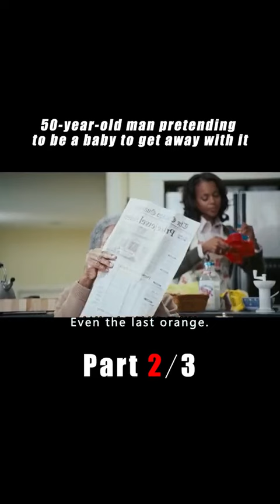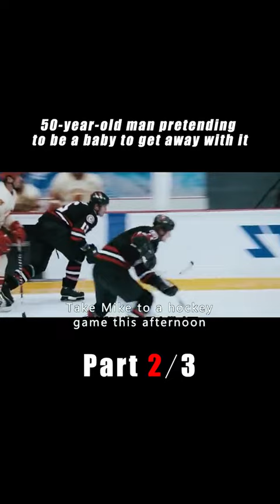57 3463 xingyuhha Part 2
Welcome !
movie 2022,
movie 2022 trailer,
movie 2022 new,
movie 2022 full movie,
movie 2022 hindi,
movie 2022 full movie english,
movie 2022 trailer official,
movie 2022 new hindi,
movie 2022 full movie bangla,
movie 2022 action,
movie 2022 animation,
movie 2022 all,
movie 2022 allu arjun,
movie 2022 american,
movie 2022 april,
movie 2022 action full movie,
movie 2022 auction,
a new movie 2022,
a dog movie 2022,
a kannada movie 2022,
south a 2022 movie,
movie 2022 bollywood,
movie 2022 bangladesh,
movie 2022 bengali,
movie 2022 bollywood full movie,
movie 2022 bhojpuri,
movie 2022 best,
movie 2022 batman,
movie 2022 bangla movie,
b praak new movies 2022,
b cup 2022 movie,
bamble b full movie 2022,
michael b jordan movie 2022,
movie 2022 cartoon,
movie 2022 comedy,
movie 2022 chinese,
movie 2022 cartoon full movie,
movie 2022 china,
movie 2022 comedy full movie,
movie 2022 coming,
movie 2022 comedy new,
c g movie 2022,
c.g movie 2022 new,
c.o.m movie 2022 new,
sundar c next movie 2022,
movie 2022 disney,
movie 2022 dog,
movie 2022 drama,
movie 2022 dubbed in hindi,
movie 2022 download,
movie 2022 dubbed,
movie 2022 don,
movie 2022 disney full movie,
h d movies 2022,
ajay d movie 2022,
initial d movie 2022,
d&d movie 2022,
d j movie 2022,
ds kashmir movie 2022,
full h d movie 2022,
d boss kannada movie 2022,
movie 2022 english,
movie 2022 english full movie,
movie 2022 ethiopian,
movie 2022 eng sub,
movie 2022 encanto,
movie 2022 en francais,
movie 2022 english subtitles,
movie 2022 explained,
andrew e movie 2022,
new movies 2022,
n e t 2022 movie,
andrew e full movie 2022,
andrew e new movie 2022,
chuck e cheese movie 2022,
movie 2022 full movie hindi bollywood,
movie 2022 full movie for kids,
movie 2022 full movie english cartoon,
movie 2022 full movie new,
movie 2022 for kids,
k g f movie 2022,
tamil full movie 2022 f i r,
k g f full movie 2022,
f i r tamil movie 2022,
movie 2022 f,
f a i r 2022 movie,
movie 2022 gold,
movie 2022 gangubai,
movie 2022 goldmines,
movie 2022 gma,
movie 2022 gujarati,
mama g nigerian movie 2022,
new punjabi movies 2022,
new bhojpuri movie in 2022,
movie 2022 hindi dubbed,
movie 2022 hollywood,
movie 2022 hd,
movie 2022 horror,
movie 2022 hindi new,
movie 2022 hd full movie,
movie 2022 hindi full movie,
x movie 2022 review,
x movie 2022 spoilers,
x movie 2022 deaths,
x movie 2022 ending,
x movie 2022 soundtrack,
x movie 2022 trailer,
x movie 2022 interview,
x movie 2022 end credit scene,
movie 2022 indian,
movie 2022 in hindi,
movie 2022 indian bangla,
movie 2022 india,
movie 2022 in english,
movie 2022 in hindi dubbed,
movie 2022 in hindi full movie,
movie 2022 in netflix,
i movie 2022 full movie,
i love movie 2022,
new i movie 2022,
i south movie 2022,
i movie trailer 2022,
i love story movie 2022,
new punjab i movie 2022,
i love story south movie 2022,
movie 2022 january,
movie 2022 jackie chan,
movie 2022 jungle,
movie 2022 jeet,
movie 2022 june,
movie 2022 july,
movie 2022 jan,
movie 2022 january release,
jlo movie 2022,
j revolusi full movie 2022,
j r ntr new movie 2022,
d j south movie 2022,
movie 2022 kids,
movie 2022 kolkata,
movie 2022 ki,
movie 2022 ka,
movie 2022 korean,
movie 2022 ki love story,
movie 2022 ke,
movie 2022 korea,
kdrama movie 2022,
new movie 2022 ka,
k michelle movie 2022,
k drama full movie 2022,
kdrama new movie 2022,
k g f new movie 2022,
k g f 2 movie 2022,
movie 2022 love story,
movie 2022 latest,
movie 2022 love,
movie 2022 love story full movie,
movie 2022 list,
movie 2022 live,
movie 2022 lmn,
movie 2022 love story new,
l movie 2022 vivamax,
l hindi movie 2022,
l new movie 2022,
l full movie 2022,
south movie 2022,
l love you movie 2022,
samuel l jackson movie 2022,
movie 2022 movie trailer,
movie 2022 movie,
movie 2022 melayu,
movie 2022 myanmar sub,
movie 2022 march,
movie 2022 mmsub,
movie 2022 marvel,
movie 2022 malay,
movie 2022 new full movie,
movie 2022 netflix,
movie 2022 new bangla,
movie 2022 new bollywood,
movie 2022 nigeria,
movie 2022 new hindi dubbed,
new movie 2022,
new movie 2022 hindi dubbed,
n t r movie 2022,
in hindi full movie 2022 new,
n t r new movie 2022 hindi dubbed,
n t r new movie 2022 hindi,
chip n dale movie 2022,
n t r ka movie 2022,
movie 2022 official trailers,
movie 2022 out now,
movie 2022 official,
movie 2022 on netflix,
movie 2022 oscar,
movie 2022 odia,
movie 2022 old,
movie 2022 out,
c o m movie 2022,
s.a.o movie 2022,
movie 2022 pushpa,
movie 2022 punjabi,
movie 2022 philippines,
movie 2022 punjabi new,
movie 2022 pinoy,
movie 2022 power,
movie 2022 pakistan,
movie 2022 punjabi funny,
ice p movie 2022,
p bhojpuri movie 2022,
p south movie 2022,
p movies 2022 full movie,
i p s movie 2022,
movie quiz 2022,
punjabi movie 2022 qismat 2,
punjabi movies 2022 qismat,
eritrean movie 2022 qnet,